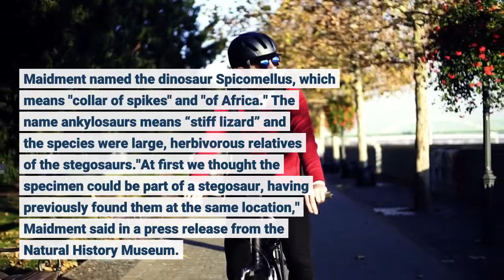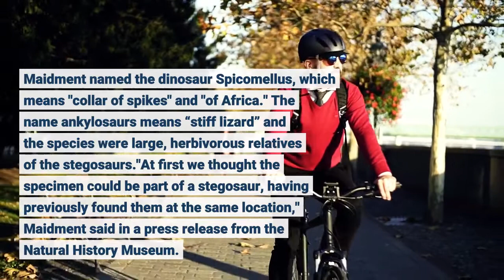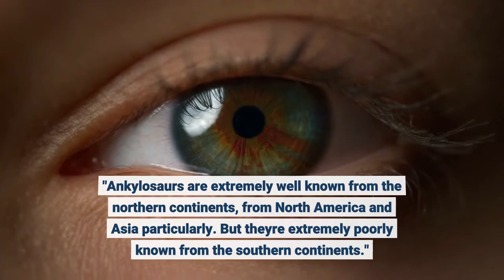'Unprecedented' dinosaur fossil with 'totally weird' spikes found in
The ankylosaur species of dinosaur is best known for its armored spikes but, before now, remnants have only been discovered in North America. Fossil hunters found a unique type of ankylosaur that derives from the Middle Atlas mountains in Morocco – giving Africa its first ankylosaur. According to the researchers who examined the dinosaur for a peer-reviewed journal article in Nature Ecology and Evolution, remains of the newly discovered animal are believed to be the first to have defensive spikes that are fused to the skeleton -– a feature never seen on a dinosaur before."It’s totally, totally weird," Dr. Susannah Maidment, a palaeontologist at the Natural History Museum in London and one of the nine authors on the journal article, told The Guardian. "Normally when we see armor in stegosaurus and ankylosaurs, the dermal armor is embedded in the skin, not attached to the skeleton. In this case, it’s not only in contact with the skeleton, it’s fused to the ribs."The fossil, which researchers at the Natural History Museum obtained from a private collector for an undisclosed sum, dates all the way back to the middle Jurassic – around 168 million years ago – meaning it was likely one of the earlier ankylosaurs to walk the Earth. Maidment named the dinosaur Spicomellus, which means "collar of spikes" and "of Africa." The name ankylosaurs means “stiff lizard” and the species were large, herbivorous relatives of the stegosaurs."At first we thought the specimen could be part of a stegosaur, having previously found them at the same location," Maidment said in a press release from the Natural History Museum. "But on closer inspection, we realized the fossil was unlike anything we had ever seen."It is completely unprecedented and unlike anything else in the animal kingdom."The new discovery also means that the relationship between the ankylosaurs and stegosaurs were different than initially studied, since both could've co-existed for more than 20 million years. Previous reports, according to the Natural History Museum, suggested the ankylosaurs led to the extinction of the stegosaurs. Their discovery on Morocco, too, suggests there could be more fossils to be found."This is the first ankylosaur from Africa, and it's also from a really, really, early time period," Maidment told BBC News. "Ankylosaurs are extremely well known from the northern continents, from North America and Asia particularly. But they're extremely poorly known from the southern continents."